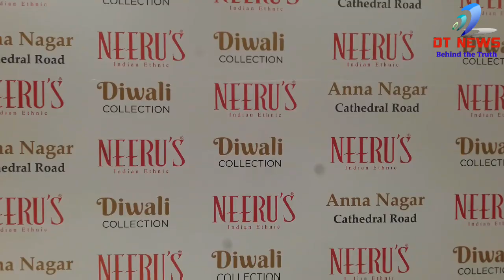This festive season indulge in a royal spread of gorgeous Diwali and Wedding Collection at Neeru’s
This festive season indulge in a royal spread of gorgeous Diwali and Wedding Collection at Neeru’s ANNA NAGAR STORE

Neeru’s is all set to celebrate with out-of-the-world new Diwali & Wedding Collection. The collection is exclusively dedicated to weddings and upcoming festival.

We are about to add a little more sparkle to your Diwali festivities.
Diwali is here and what makes it complete? The right outfit.

This festive collection is all about royalty, sparkle, and vibrant tones, not only for you but for your whole family. If you are someone who loves ethnic clothes with a dash of modern trends in it then look no further as we have got just the collection for you.

The vibe of this collection is inspired by a rich heritage and old treasured handwork.

 This Diwali pick the perfect blend of moderns and festive attires with Neeru's.

Neeru's has always known what a woman loves best and hence the products also reflect a certain standard of tradition and class. The grace and the sophistication it lends to the wearer is simply unmatched, no other piece of fabric or clothing item has the power to please a woman than a silk saree. Knowing this too well and always up to date with the customers pulse Neeru's has stocked its shelves with some of the most intricately designed and embroidered silk sarees . Owing to the tremendous growth in the fashion industry silk is no longer relegated to traditional mulberry silk but now numerous varieties are available at Neeru's such as  the Kanjeevaram, Dharmavaram, Uppada, Pochampally, Gadwal and the Benrasi brocade silk.

Neeru's is a treasure house of Fashion, for the latest and the best Indian Ethnic Wear collections. Reaching out to a wide age group of men and women, the brand showcases exquisite bridal finery, formals, office outfits, daily cottons and much more. With a bouquet of ensembles from Silk sarees, Designer embroidery Sarees nor just traditional but in different silhouette, half Sarees, Lahengas, Salwar suits ( Ready to wear & Unstitch) Tunics, Mix & Match from top designers labels from India and in-House labels and the USP of Neeru's is to give the best in fashion at the reasonable price tag.

Neeru’s is a name that has carved its niche by crafting a perfect blend of beauty and perfection into its dynamic range. Neeru’s latest collection is organized keeping in mind an idea of wearable fashion for a woman of ethnicity and style. Unmatched creations with the fusion of traditional motifs and embroideries and modern about the contemporary flavour. The collection blends traditional techniques with innovative ideas to create a trousseau that is both beautiful and unique

The fashion lovers can browse through the most attractive options to adorn on this traditional festival. The entire range of outfits at Neeru’s is characterized by bright and vibrant colours and reflects elegant charm.

In Chennai Neeru’s has exclusive outlets at Anna Nagar 2 Avenue, Cathedral Road , Phoenix Mall and very soon opening at Express Avenue Mall.